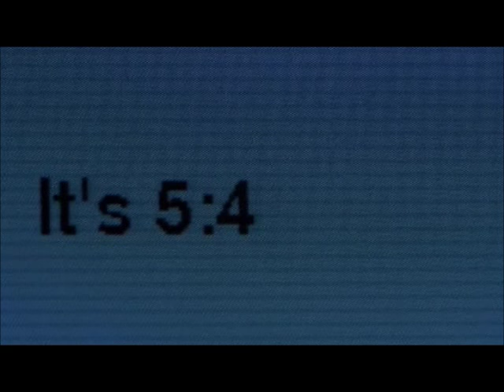American History X - Shower scene ( Full )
Dereck and his redemption.